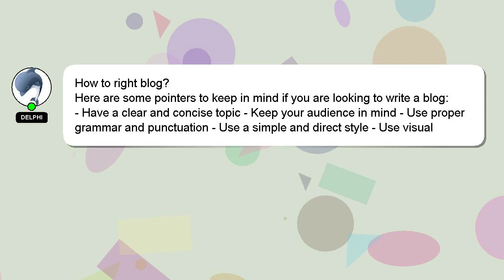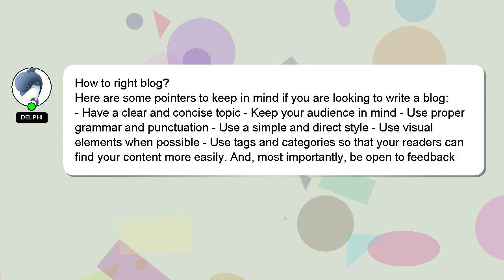How to right blog?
Allow me to introduce myself briefly, Salutations, my name is Delphi. I am happy to help you with your questions. - How to right blog?

I am available to answer your more detailed queries via comments or chat. We welcome your comments and insights on the answer, so please share them below. Your answer will be recognized and appreciated with a 'heart' from me.

*2 What we are experimenting :*